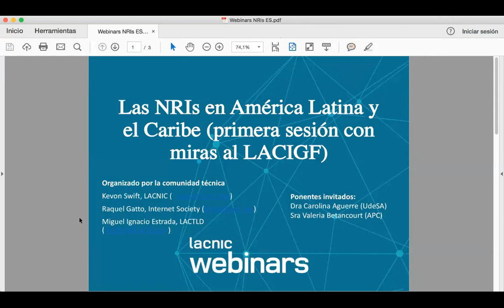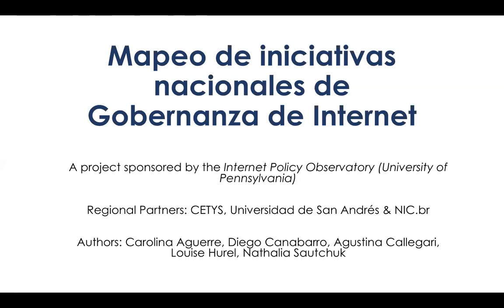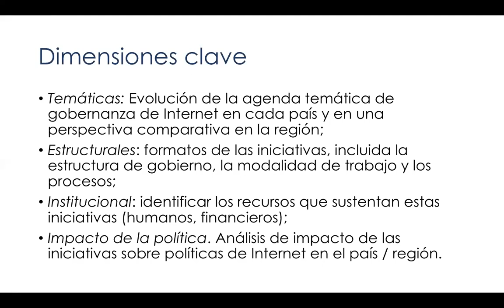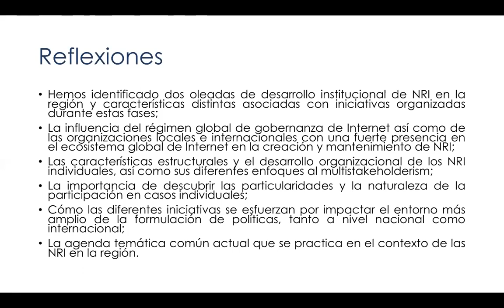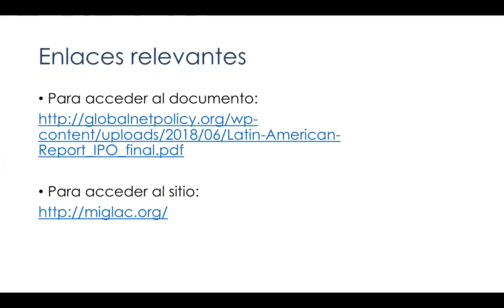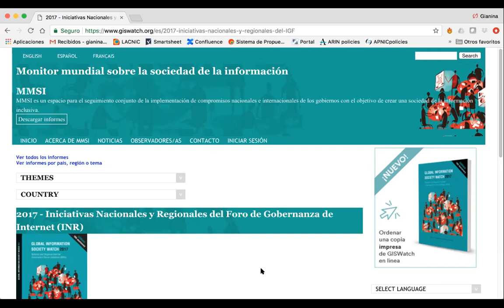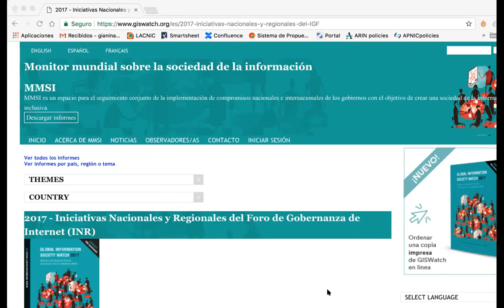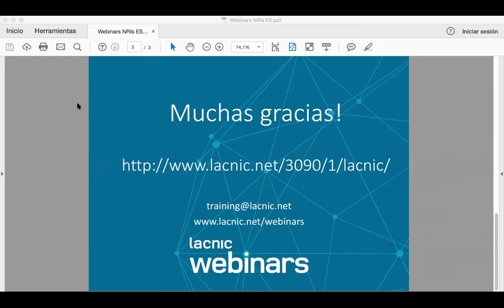Las NRIs en América Latina y el Caribe (primera sesión con miras al LACIGF)